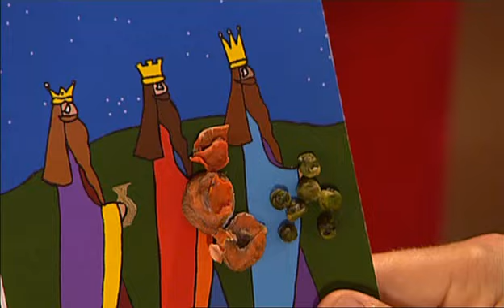The Basil Brush Show S05E13 There's No Business Like Snow Business (Higher Quality)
Replacing a few episodes of Basil Brush with higher quality ones.